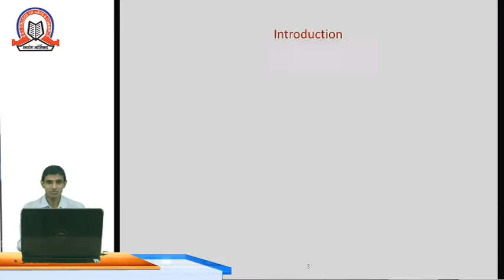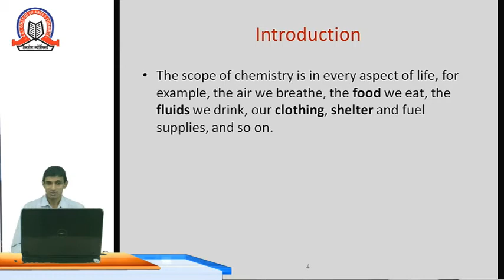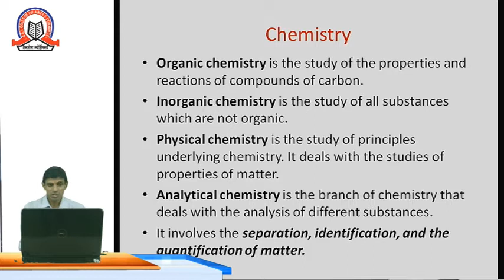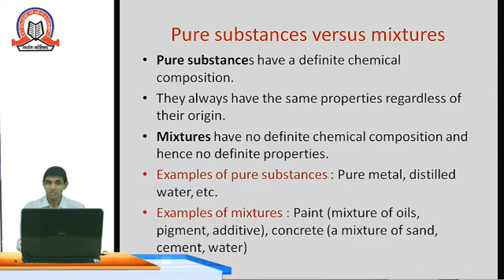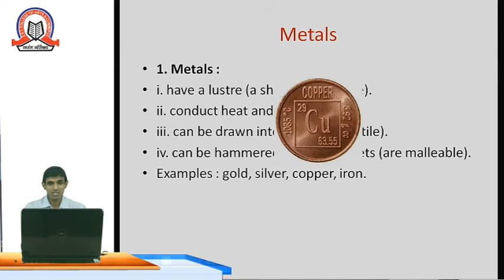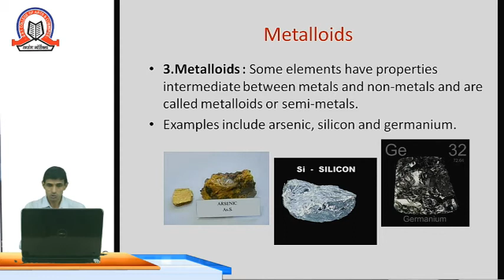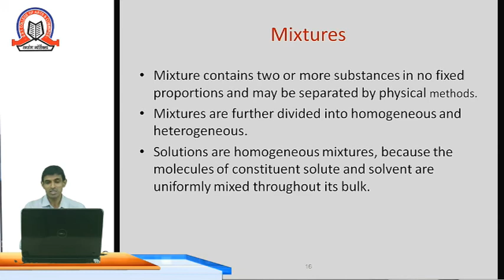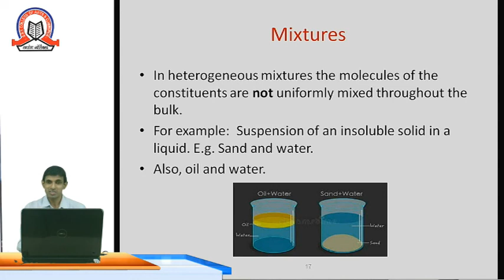Basic Concepts in Chemistry | XI Science | SST College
Topic :   Basic Concepts in Chemistry

Subject :      Chemistry

Class :            XI Science

Stream :   Science

Teacher:   Satish Kulkarni